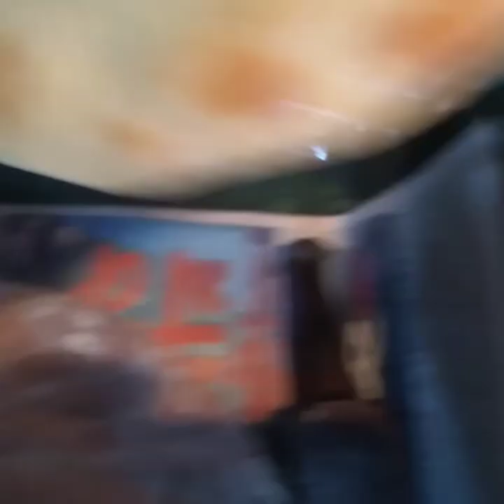আজকে বানিয়ে ছি একদম সাধারন একটা রেসিপি। recipe#vlog.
একদম একটা সাধারণ রেসিপি দেখ aparupasatkahan#dailyvlog ranna# vlog#bangalirecipe poratarecipe#.